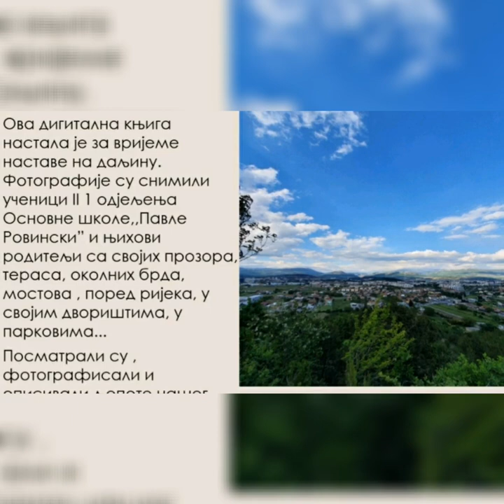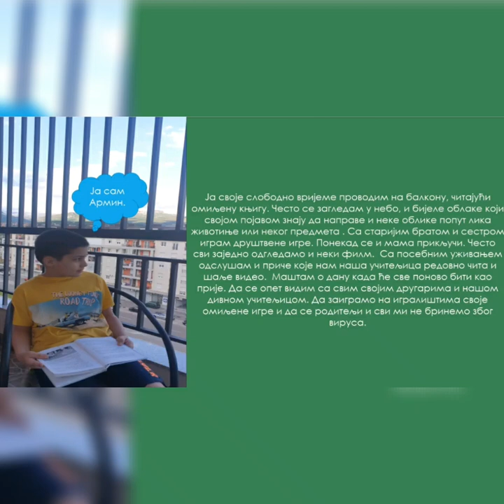Moj grad u vrijeme korone- učenici odjeljenja II 1 OŠ ,,Pavle Rovinski''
Moji divni učenici odjeljenja II 1, njihovi roditelji  i ja zajedno smo napravili digitalnu knjigu na temu ,, Moj grad u vrijeme korone". Sa svojih prozora, terasa, okolnih brda, mostova, pored rijeka, u svojim dvorištima  posmatrali smo, fotografisali i opisivali ljepote našeg grada.
Kako bismo vam približili naše stvaralaštvo, pripremili smo video snimak.
Poručujemo vam:
,, Ostani doma,
zdravo mi budi.
Čuvaj sebe
i onog do tebe.
Zagrli grad u kojem živiš,
i bolje ga čuvaj,
da bi mogao više da mu se
diviš!"